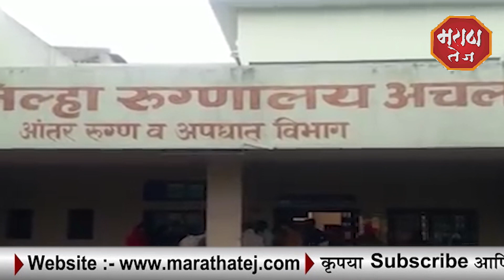MARATHA TEJ - BATMI PTRA 1- DEC.2020